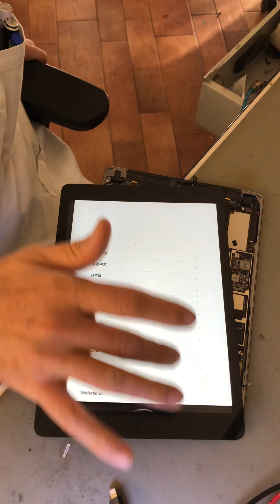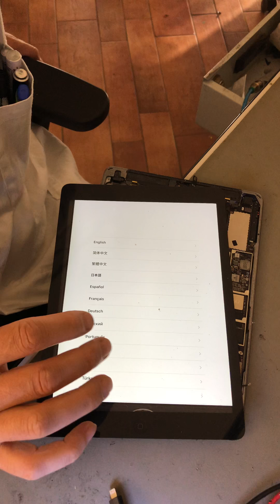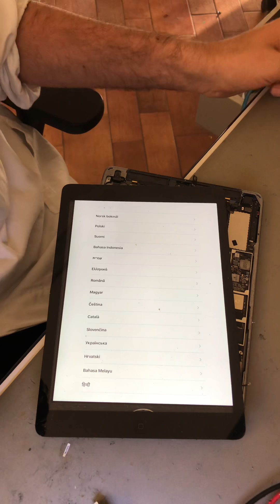IPad Air touch not work solved